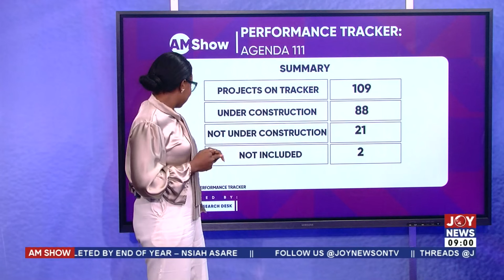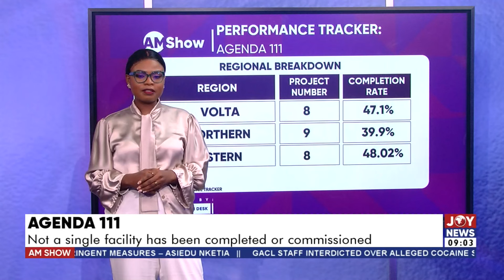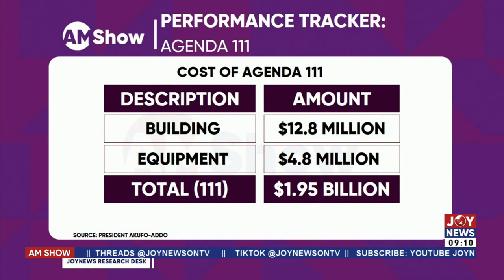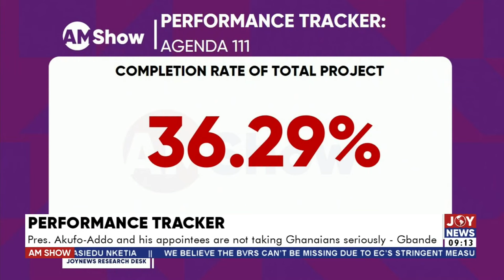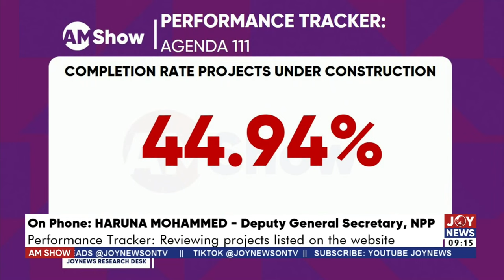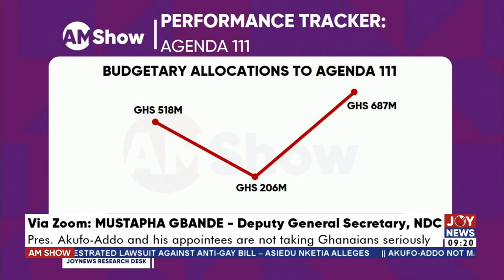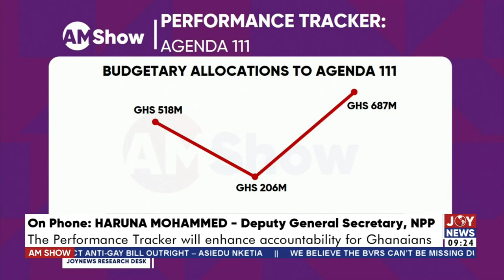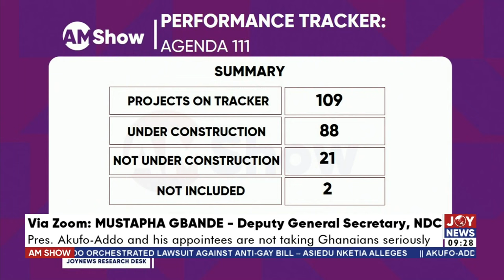Performance Tracker: Reviewing projects listed on the website | AM News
News with Sweetie Abochie on JoyNews (08-04-24)